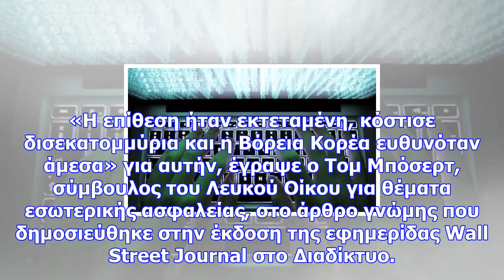Ηπα: η βόρεια κορέα ευθύνεται για το «wannacry»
Newsbomb Η Βόρεια Κορέα «ευθύνεται άμεσα» για την κυβερνοεπίθεση που έγινε γνωστή με την ονομασία «W...